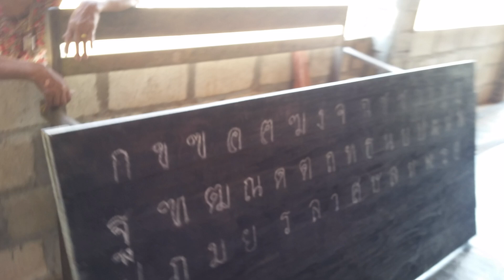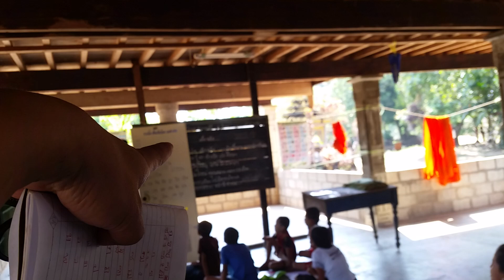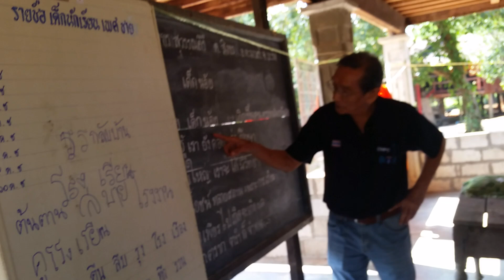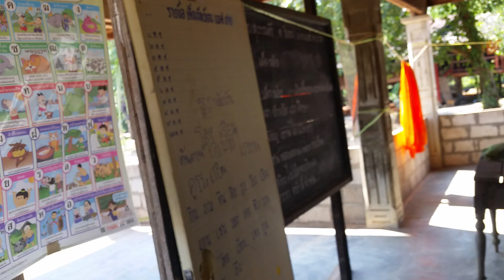คนไทยพลัดถิ่น ลูกหลานไทยในพม่า สุดน่ารัก สำนึกไทยยังคงอยู่ในหัวใจ และสายเลือด Thai Union of Myanmar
สนใจทัวร์ด่านสิงขร ตะนาวศรี มะริด ชมหมู่บ้านไทยพลัดถิ่น วัดไทยในพม่า
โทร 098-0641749